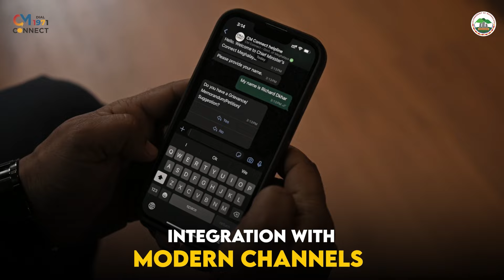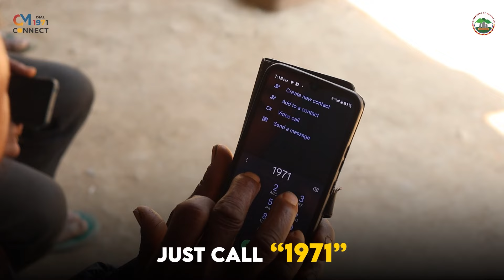BUH MAWNONGRIM U MYNTRI RANGBAH ÏA 3 TYLLI KI PROJEK HA NEW SHILLONG TOWNSHIP